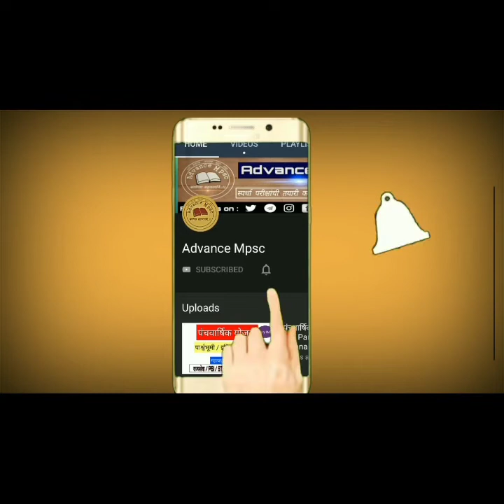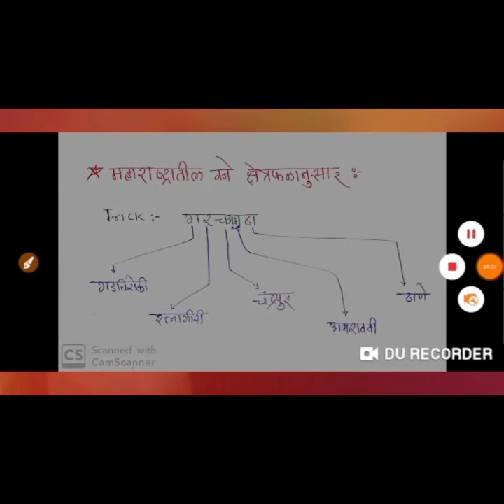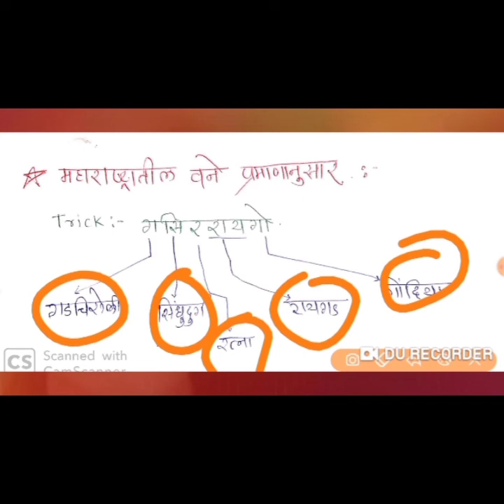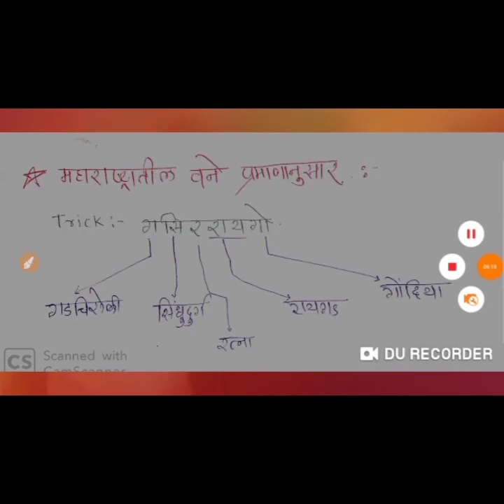Trick | भारताचे व महाराष्ट्राचे वने असलेले पहिले पाच राज्य व जिल्हे | MPSC | Combine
✍️आणखी अशाच भन्नाट ट्रिक बघण्यासाठी खालील व्हिडिओ नक्की बघा..👍👌

👉👉 Metalloids | धातुसदृश्य | General Science | Trick | IMP Questions| MPSC | Combine | AdvanceMPSC

👉👉 विशेष तरतुदी असलेली राज्ये | Trick | Polity | MPSC | Combine | AdvanceMPSC

👉👉 Trick | भारताचे व महाराष्ट्राचे  वने असलेले पहिले पाच राज्य व जिल्हे | MPSC | Combine | AdvanceMPSC

Trick | महाराष्ट्रातील ख्रिश्चन धर्म स्वीकारलेले व्यक्ती | महाराष्ट्राचा इतिहास | MPSC | Combine | AdvanceMPSC

👉👉 Important | General  Science|Periodic table | Digonal relationships | Trick |MPSC | AMVI | Rajyseva